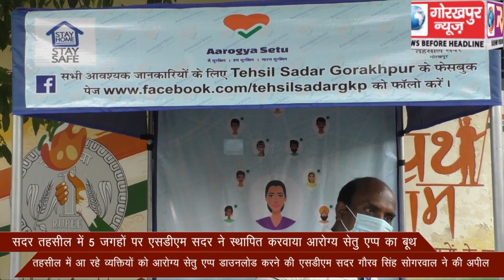सदर तहसील में 5 जगहों पर एसडीएम सदर ने स्थापित करवाया आरोग्य सेतु एप्प का बूथ, तहसील में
कोरोना संक्रमण को रोकने और पहचान करने के लिए सदर तहसील में 5 जगहों पर एसडीएम सदर ने स्थापित करवाया आरोग्य सेतु एप्प का बूथ, तहसील में आ रहे व्यक्तियों को आरोग्य सेतु एप्प डाउनलोड करने की एसडीएम सदर गौरव सिंह सोगरवाल ने की अपील